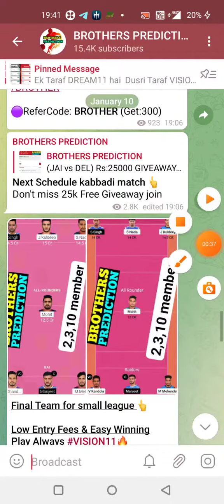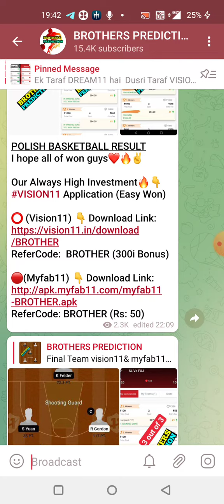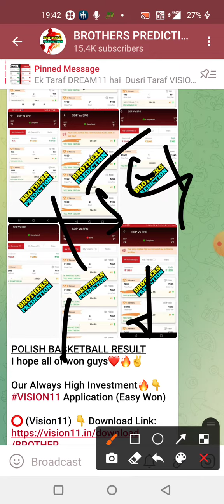VKP W vs VCPK W VOLLEYBALL DREAM11 TEAM PREDICTION TODAY MATCH